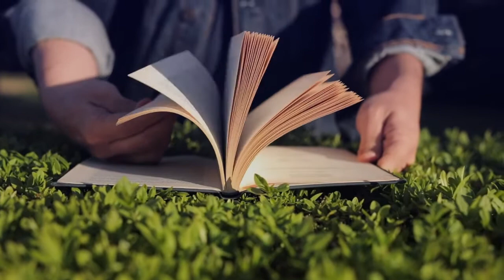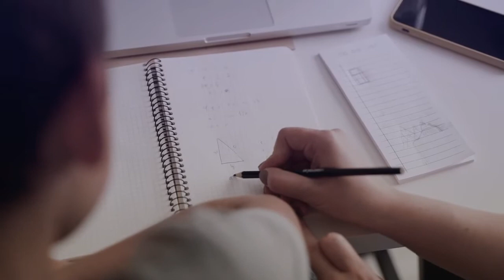My life was Miserable! Motivation.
My life was Miserable! Motivation. This video will give you the motivation to get out of the funk. Steve Harvey tells the story of how he found his vision and this is what motivated Steve Harvey to go after his dream no matter how hard it may have been. Steve Harvey uses this motivational speech to get you out of your comfort zone and motivated to get comfortable with being uncomfortable in order to achieve your dreams! This is the type of motivation that we all need in order to be successfulonpurpose.

Description: ➡️My life was Miserable! Motivation. 💫